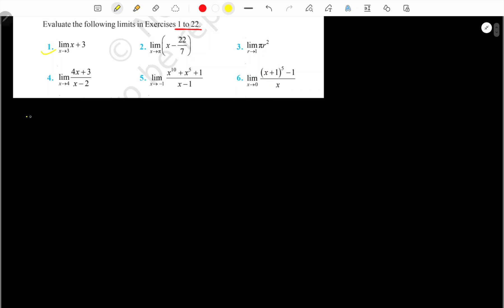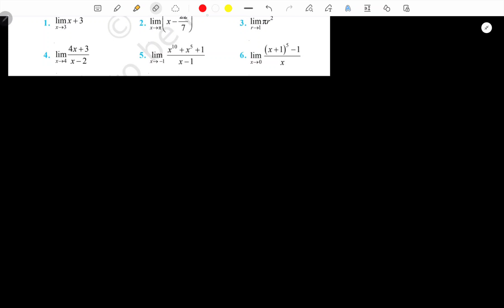Class -11, Ex 12.1 Q1 to Q6 Limits and Derivatives | Class 11 Maths Chapter 12 Ex 12.1 | NCERT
Class -11, Ex 12.1 Q1 to Q6 Limits and Derivatives | Class 11 Maths Chapter 12 Ex 12.1 | NCERT @GreenBoard11and12

limits and derivatives class 11 ex 12.1
exercise 12.1 class 11 maths
class 11 maths ex 12.1 Q1 to Q6
ex 12.1 Q1 to Q6
chapter 12 class 11 maths ex 12.1
exercise 12.1 class 11 maths limits
class 11 chapter12 maths introduction
ch 12 class 11 maths introduction
class 11 ch 12 maths ncert solutions
introduction of ch 12 class 11 maths
Introduction to Limits and Derivatives class 11th maths
Limits and derivatives introduction class 11
Class 11 ncert math solution chapter 12
Limits and derivatives Introduction class 11 math
Class 11 Ch 12 Introduction
limits and derivatives class 11 introduction